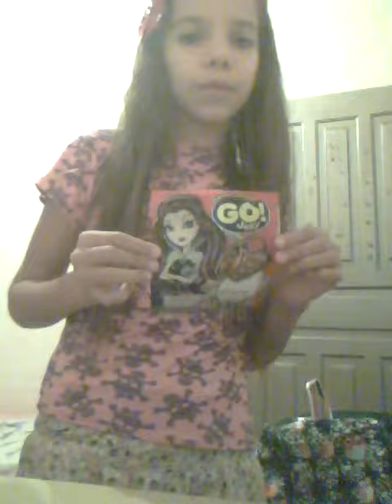Meus resebidos 📬 de 2016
Recebidos📬